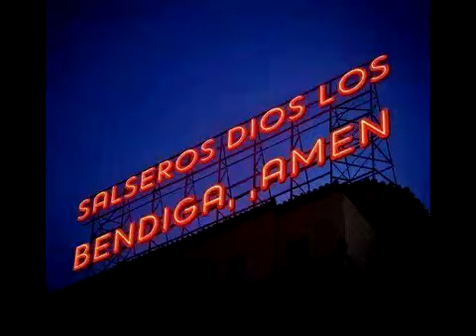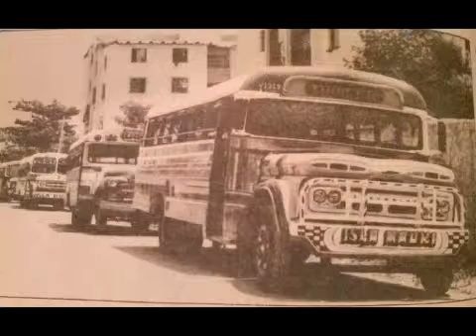AVENTURA FROM ORQUESTA TAM TAM 2000 SALSA BONFANTE